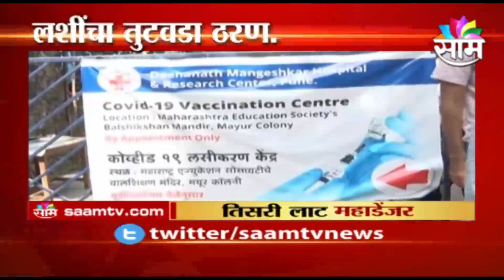CORONA 3RD STRAIN | कोरोनाची तिसरी लाट महाडेंजर - तज्ज्ञांचा इशारा